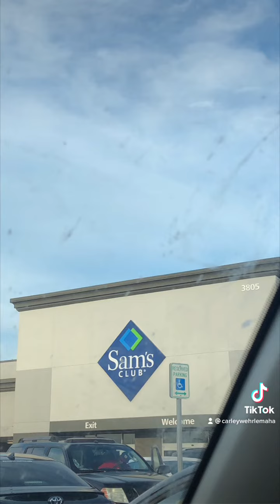Week of October 17-23, 2021 randoms